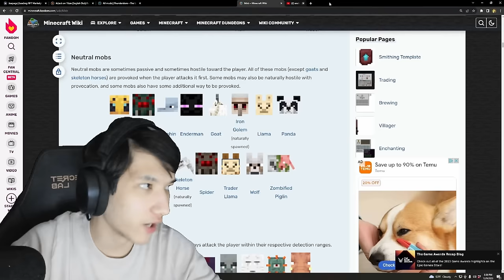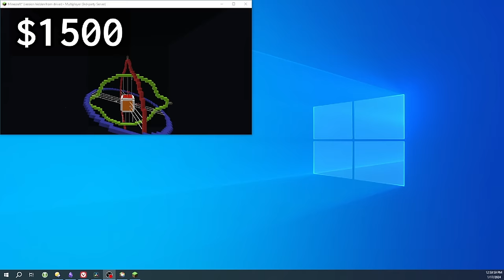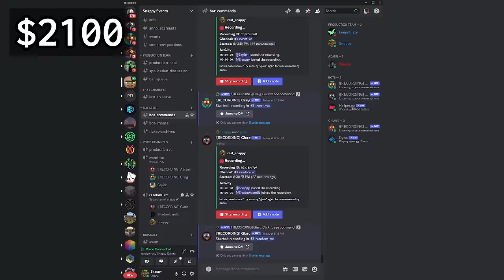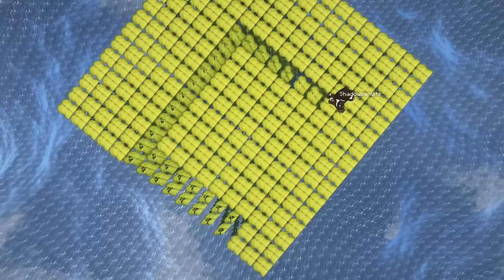$100 Every Hour You Survive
I made a competition where players get $100 every hour in my Minecraft server.